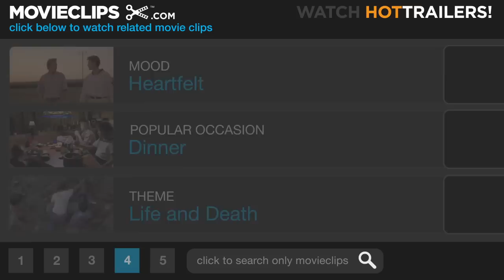Of Gods and Men #5 Movie CLIP - Free Man (2010) HD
CLIP DESCRIPTION:
Luc (Michael Lonsdale) tells Christian (Lambert Wilson) that he does not fear terrorism or death, that he is a "free man."

FILM DESCRIPTION:
Eight French Christian monks live in harmony with their Muslim brothers in a monastery perched in the mountains of North Africa in the 1990s. When a crew of foreign workers is massacred by an Islamic fundamentalist group, fear sweeps though the region. The army offers them protection, but the monks refuse. Should they leave? Despite the growing menace in their midst, they slowly realize that they have no choice but to stay... come what may. This film is loosely based on the life of the Cistercian monks of Tibhirine in Algeria, from 1993 until their kidnapping in 1996. -

CREDITS:
TM & © Sony (2010)
Cast: Lambert Wilson, Michael Lonsdale
Director: Xavier Beauvois
Producers: Pascal Caucheteux, Etienne Comar, Frantz Richard, Jean-David Lefebvre
Screenwriters: Xavier Beauvois, Etienne Comar